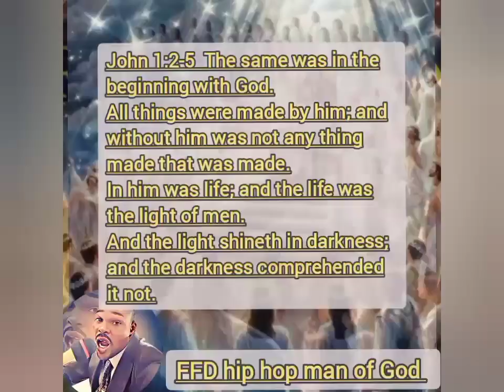THE BOOK OF REVELATION, AND THE SEVEN CHURCHES END TIME MESSAGE.. produced ffd hip hop man of God.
THE BOOK OF REVELATION, AND THE SEVEN CHURCHES END TIME MESSAGE.. produced ffd hip hop man of God..Revelation 3:1-6  And unto the angel of the church in Sardis write; These things saith he that hath the seven Spirits of God, and the seven stars; I know thy works, that thou hast a name that thou livest, and art dead.
Be watchful, and strengthen the things which remain, that are ready to die: for I have not found thy works perfect before God.
Remember therefore how thou hast received and heard, and hold fast, and repent. If therefore thou shalt not watch, I will come on thee as a thief, and thou shalt not know what hour I will come upon thee.
Thou hast a few names even in Sardis which have not defiled their garments; and they shall walk with me in white: for they are worthy.
He that overcometh, the same shall be clothed in white raiment; and I will not blot out his name out of the book of life, but I will confess his name before my Father, and before his angels.
He that hath an ear, let him hear what the Spirit saith unto the churches.. #thebookofrevelation bodyofchrist gbedu gospel heaven revelation churches religion thebible ..